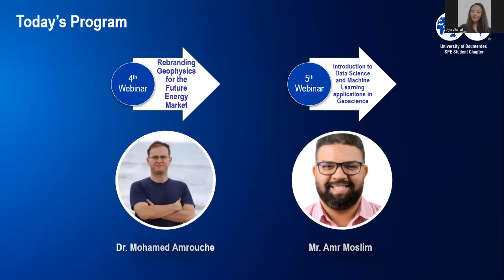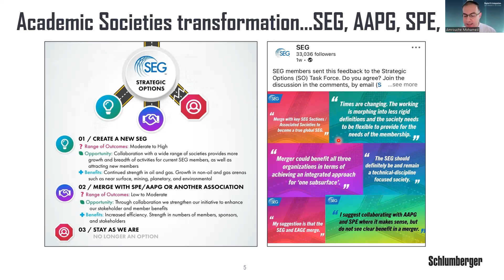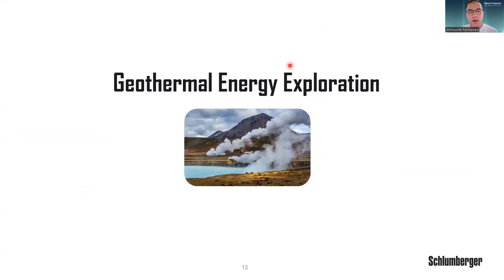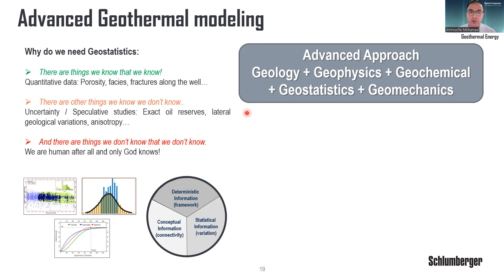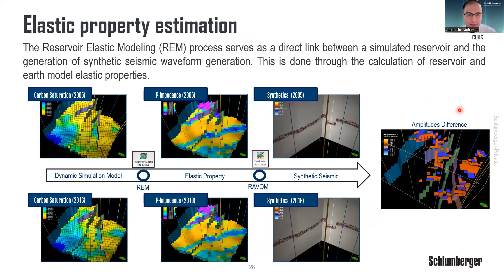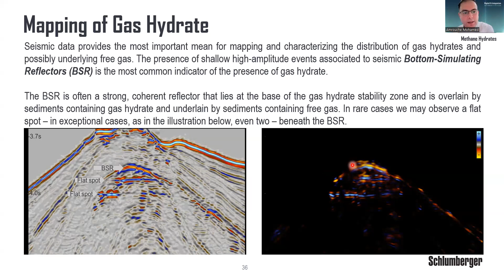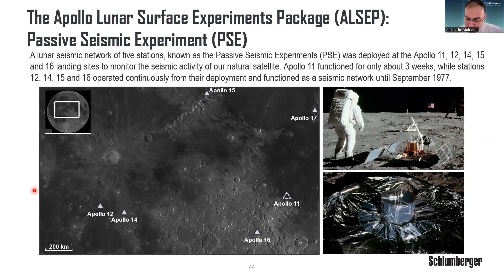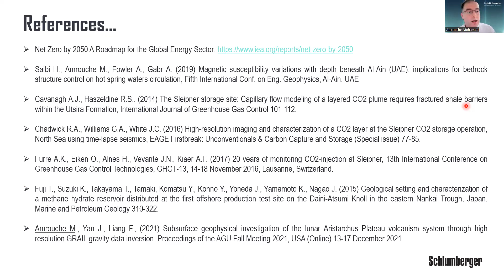Rebranding Geophysics for the Future Energy Market - Dr. Mohamed Amrouche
Dr. Amrouche Mohamed

Amrouche Mohamed is a passionate geoscientist with a blended experience between academia and industry.

He completed a PhD in Geophysics at the Tokyo Institute of Technology (Japan) in 2016, where he developed a novel implementation of the full waveform inversion for shallow soils velocity profiling, to be applied for Earthquake Engineering purposes. He also worked as Research Assistant with the same institution among the Global CUEE (Center of Urban Earthquake Engineering) program, targeting the reduction of globally increasing seismic mega risks.

He is currently working as a Geoscientist with the oil services company Schlumberger in Japan, providing software-based solutions to challenges faced by the upstream oil and gas companies in Japan. Parallel to his primary duty, he is also heavily involved in different projects with universities and other research institutions, trying to find new domains of application of the existing exploration geophysical methods.

With an international experience revolving between academia and industry, his fields of expertise and research interests involve Hydrocarbon reservoir exploration and modelling, Geophysical applications for geotechnical challenges and renewable energies, Earthquake engineering and seismology and recently a more particular interest in planetary geophysics and lunar exploration.